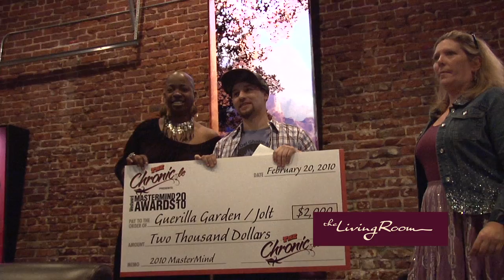Westword Artopia Sponsorship Video 2011